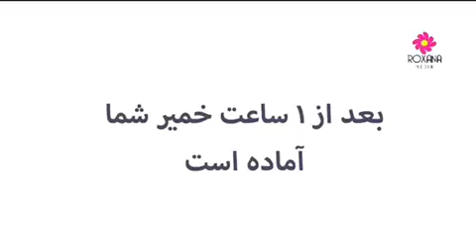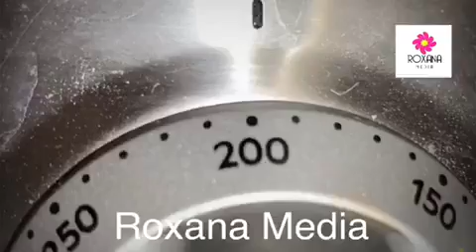ROXANA MEDIA | چگونه نان بربری خانگی درست کنیم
طرز تهیه نان بربری تازه خانگی
ابتدا ۳/۴ لیوان آب ولرم رو با یک قاشق مایع خمیر به اندازه یک قاشق مخلوط میکنیم و با ۲ قاشق سرخالی شکر بعد از ۱۰ دقیقه تمامی مواد رو در طرف بزرگتر میریزیم و بهبود دهنده و حدودا ۱ قاشق نمک اضافه میکنیم و بعد۱ تا ۲ قاشق ماست و ۲ قاشق روغن و یک لیوان هم آب رو به مواد اضافه میکنیم و آرد به مقدار ۱/۵ کیلو رو کم کم با الک کردن به موادمون اضافه میکنیم و خوب مخلوط میکنیم و بمدت ۱۰ تا ۱۵ دقیقه ورز میدهیم بعد در دمای محیط بمدت یک ساعت میگذاریم استراحت کنه مواد . سپس به خمیر مقداری روغن میزنیم و آنرا در دمای ۲۰۰ درجه در فر قرار میدهیم تا رنگ نان طلایی شود و برای تزئین نان به دلخواه روش کنجد میریزیم یا ترکیب زردچوبه و روغن  رو قبل از فر قرار دادن روی خمیر میریزیم .